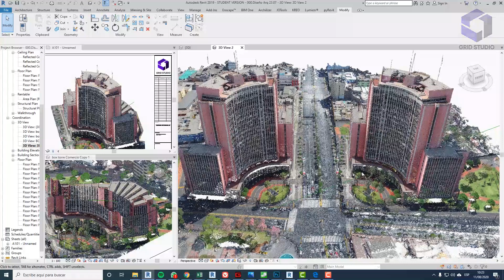NUBE DE PUNTOS DE EDIFICIO GEMELO (Ex Ministerio de Educación)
👉 Trabajo realizado por el Área de Investigación de Grid Studio.